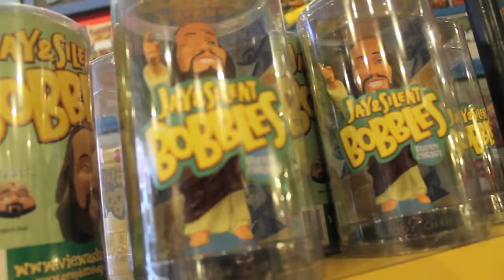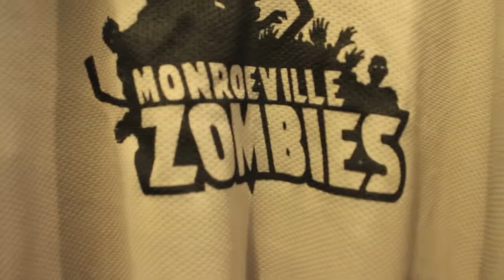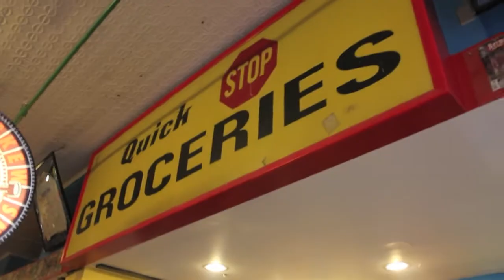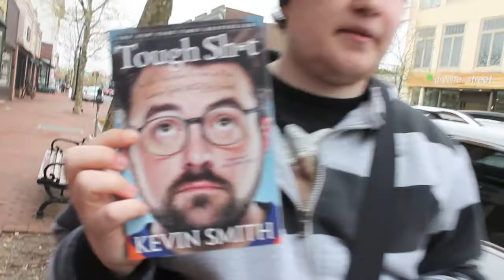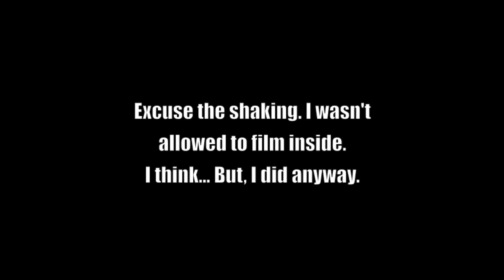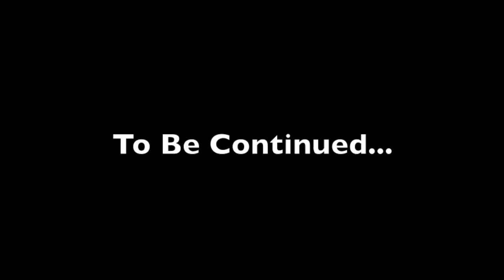New York Experience pt. 3